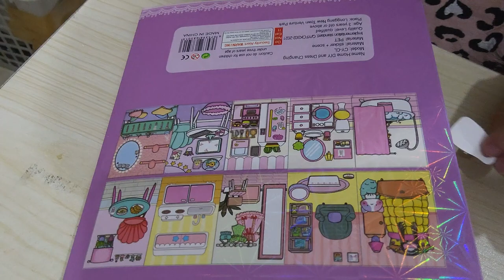Bermain stiker untuk Anak - anak || playing stickers for children